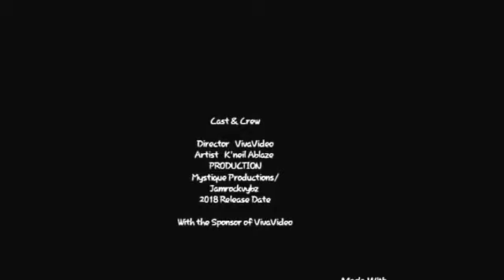Mystique Productions Jamaica presents K'neil Ablaze - Immigration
A Reggae demo track based on a real-life incident between the reggae artist Kneil Ablaze and some island officials, check the situation!
reggae 2018